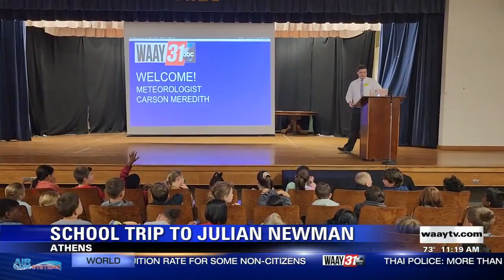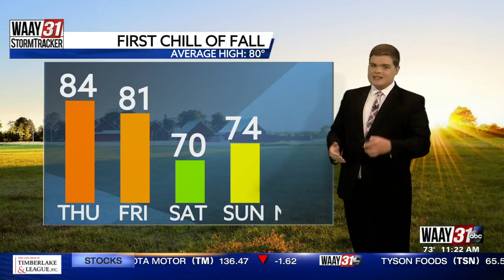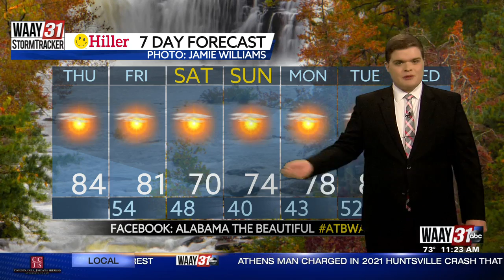Carson's Thursday Afternoon Forecast 10/6